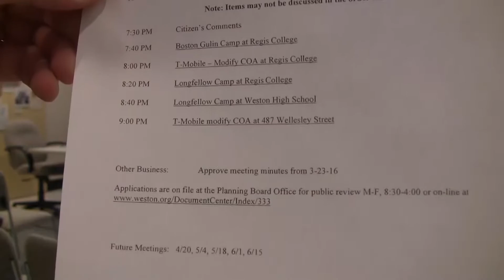Weston MA Planning Board 4/6/2016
Complete recording of the Weston Massachusetts Planning Board.
Recorded & presented to the community by Diana Chaplin

- Agenda -
7:30 PM Citizen’s Comments

7:40 PM Boston Gulin Camp at Regis College

8:00 PM T-Mobile – Modify COA at Regis College

8:20 PM Longfellow Camp at Regis College

8:40 PM Longfellow Camp at Weston High School

9:00 PM T-Mobile modify COA at 487 Wellesley Street